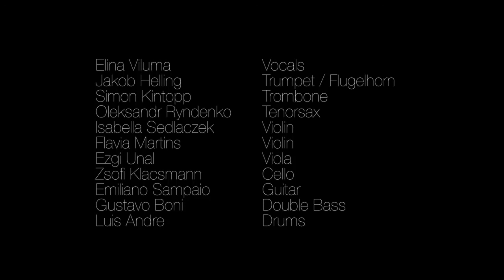Franziskus - Hermanos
Ensemble Franziskus live @ Solidarity Evening, Graz/AT  Nov 2016

comp: Ava Perón
arr: Simon Kintopp

Elina Viluma   - Vocals
Jakob Helling   - Trumpet, Flugelhorn
Oleksandr Ryndenko  - Tenorsax, Bass-Clarinet
Simon Kintopp   - Trombone, Arrangements & Composition
Isabella Sedlaczek  - Violin
Flavia Martins   - Violin
Ezgi Unal   - Viola
Zsofia Klacsmann  - Cello
Emiliano Sampaio  - Guitar
Gustavo Boni   - Double Bass
Luis Andre   - Drums

Video: Martin Groß